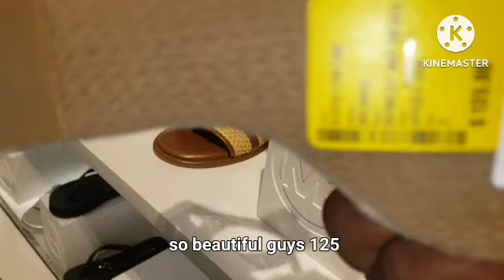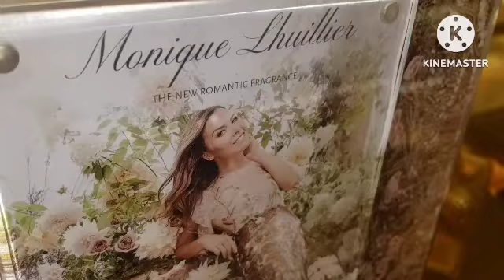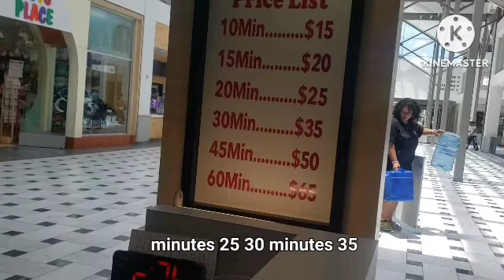COME TO THE MALL WITH ME TO DO SOME SHOPPING FOR MY SISTER'S BIRTHDAY 💕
Love,
Guchies